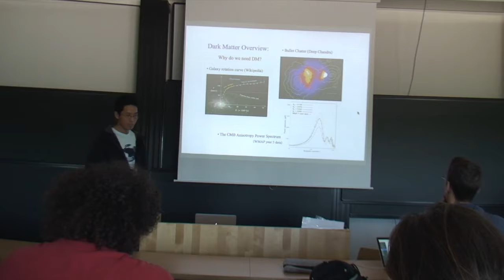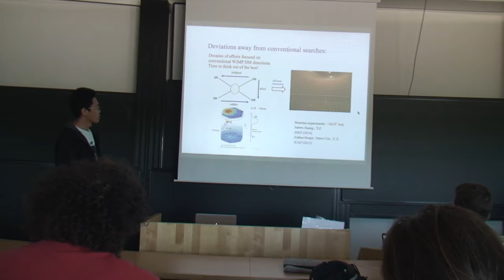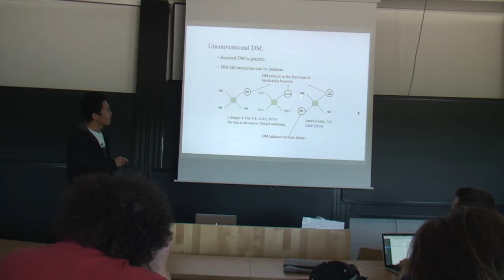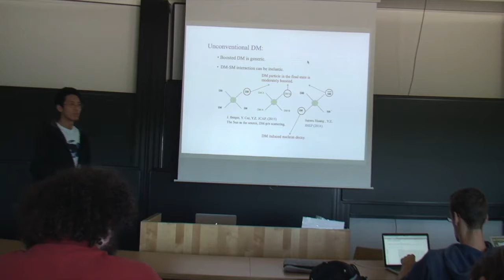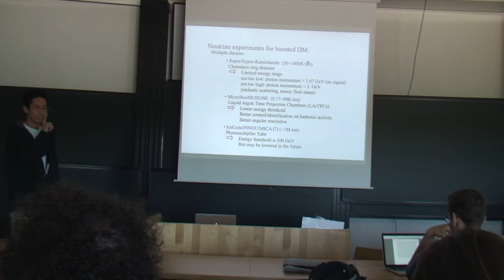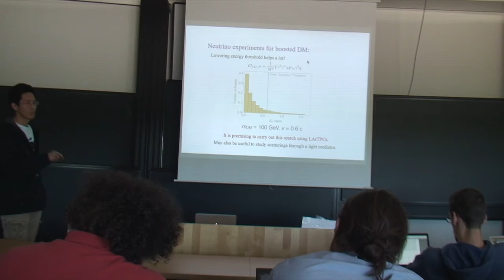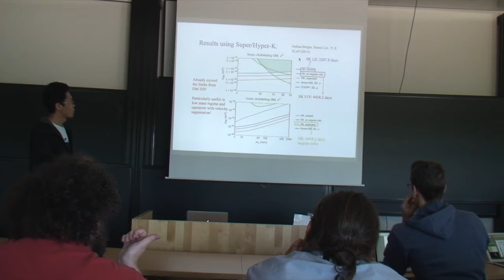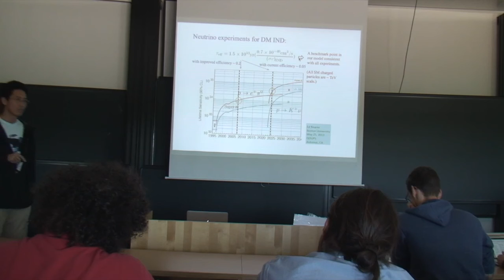Yue Zhao "Neutrino experiments for dark matter detection"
10 July 2017

Talk given at the Nordita scientific program "Advances in Theoretical Cosmology in Light of Data" held at Nordita in Stockholm, Sweden, 3-28 July 2017.